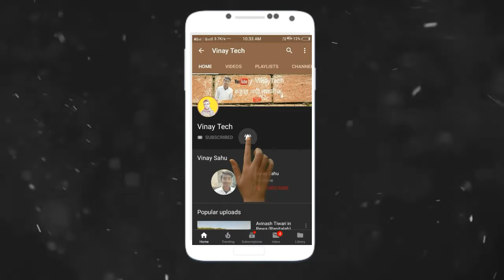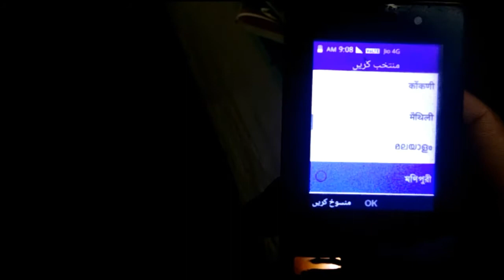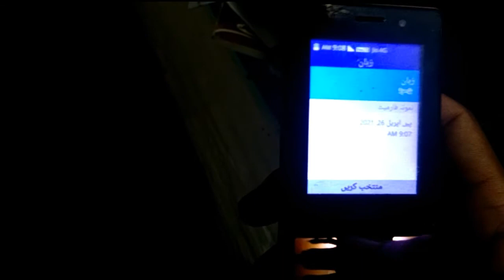jio phone language change settings urdu to english And Others in Hindi l by Vinay Tech